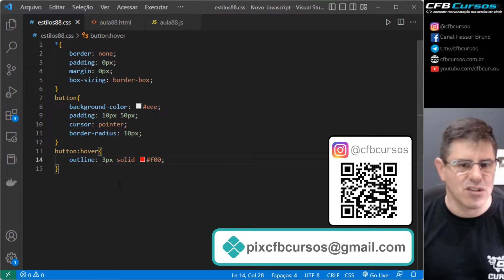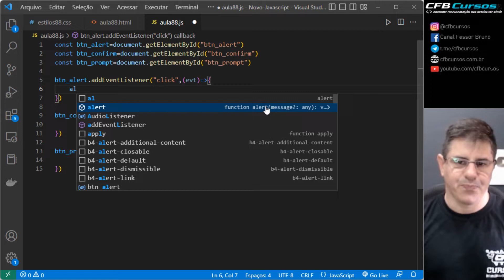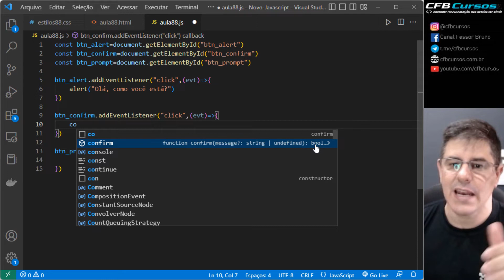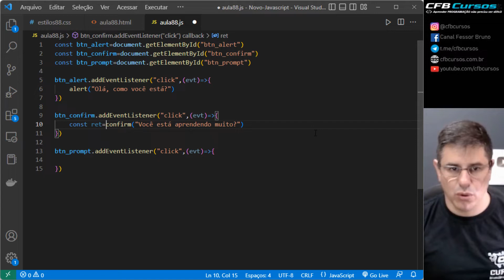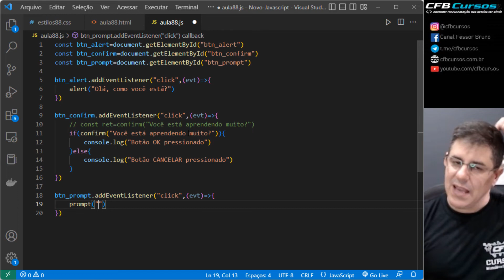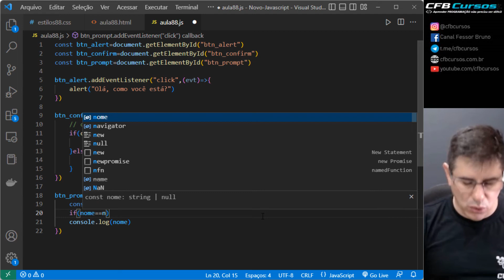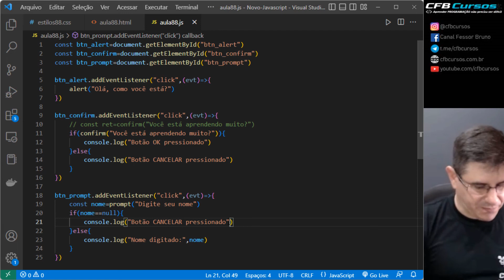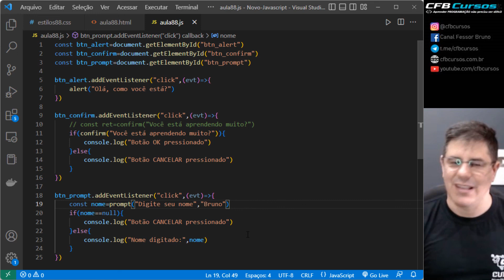Aprendendo sobre as Caixas de Diálogo em Javascript - Curso de Javascript - Aula 88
Hoje em nosso curso de Javascript Completo e Profissional vamos aprender sobre como podemos usar as caixas de diálogo em Javascript. Javascript dispõe de três tipos de caixa de diálogo, que são ALERT, PROMPT e CONFIRM.